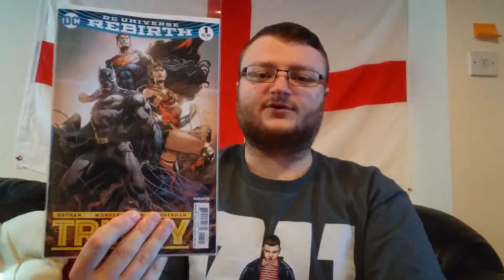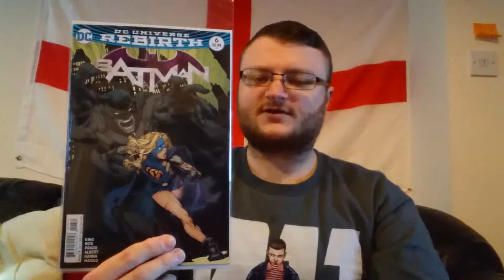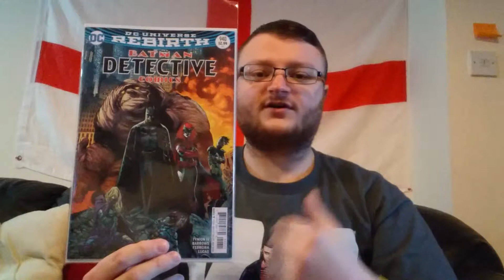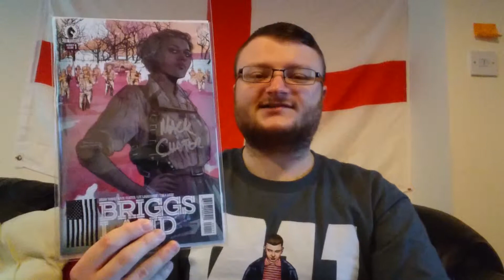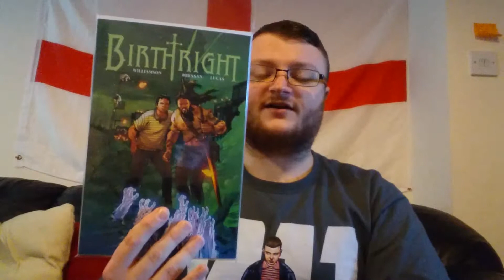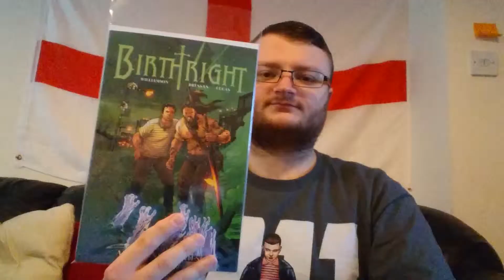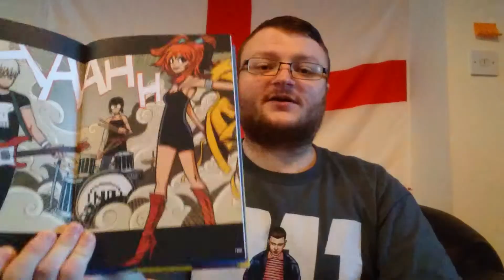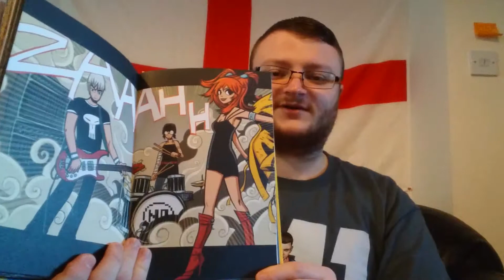Reading Roundup and Mini Reviews